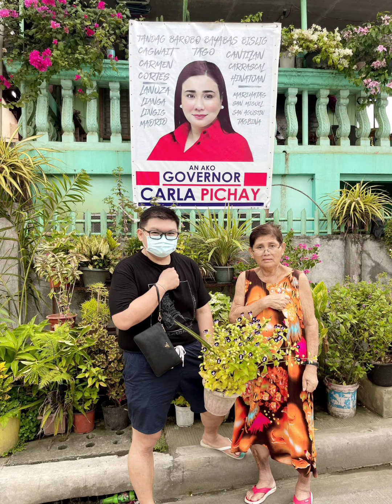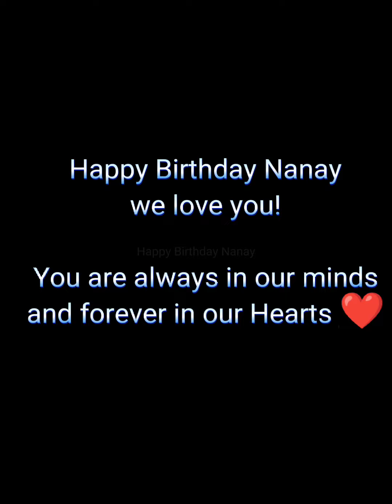You are loved Nanay Alice 2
A dedication video